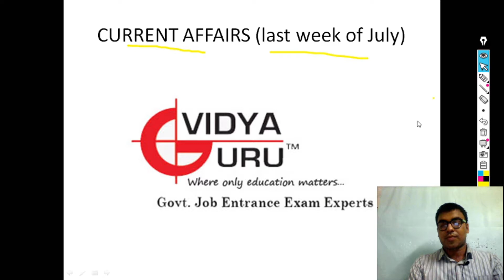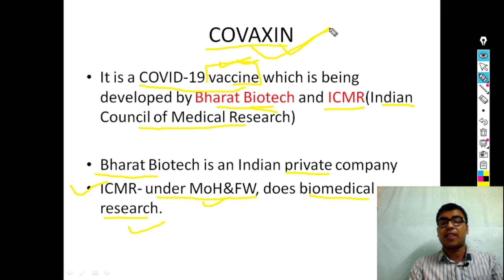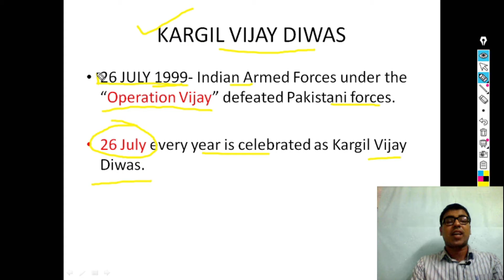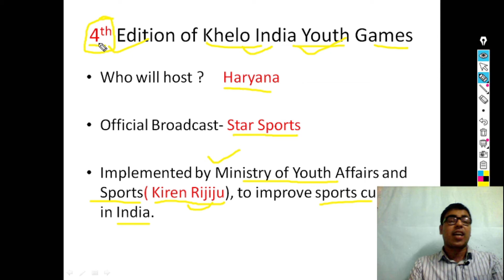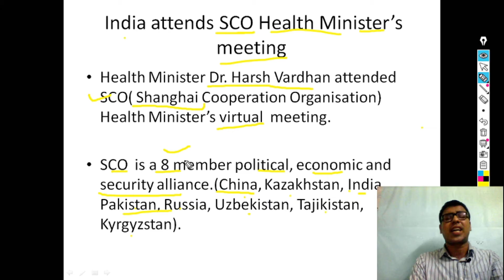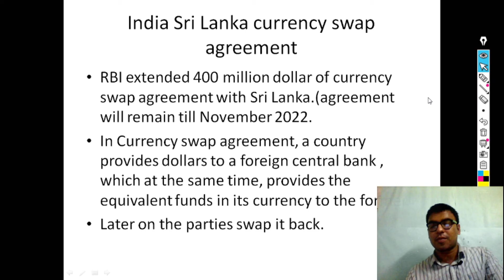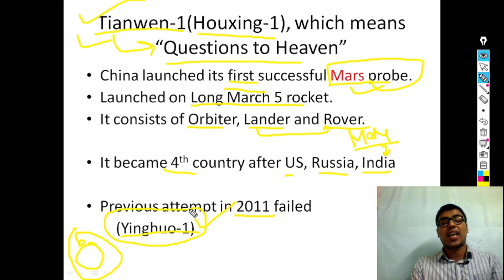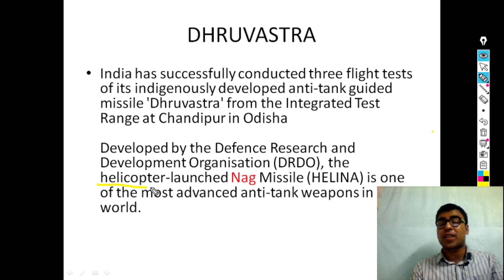July 2020 Current Affairs for IBPS RRB, SBI PO & SSC CGL